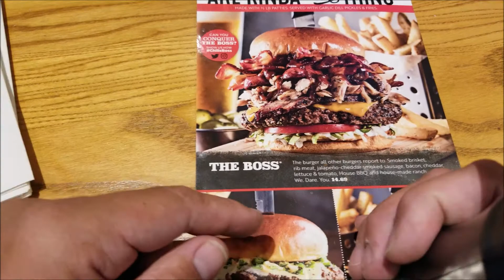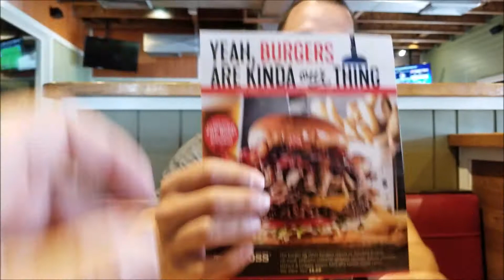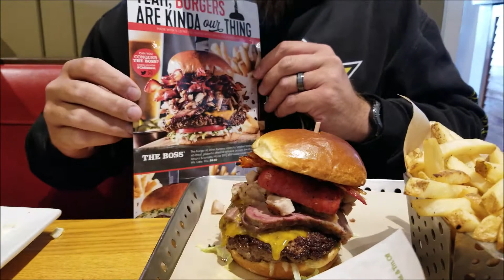Tackling THE BOSS at Chili's